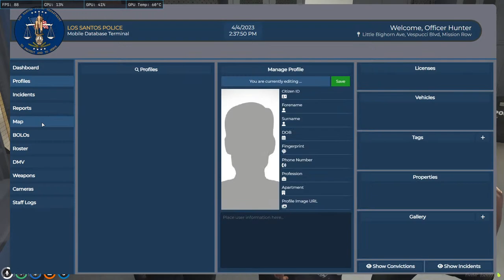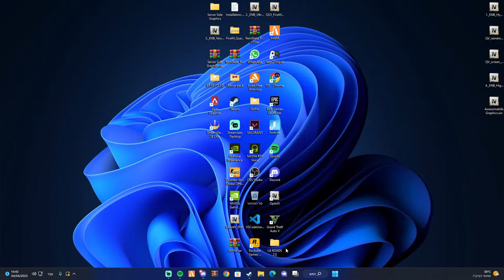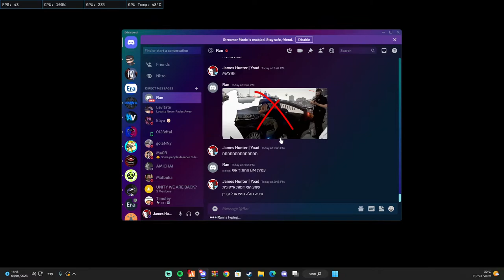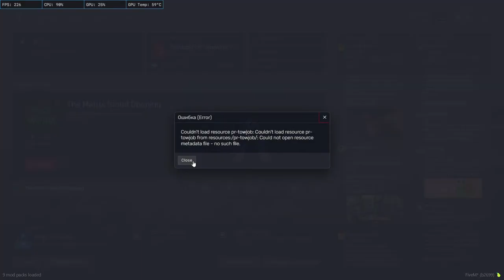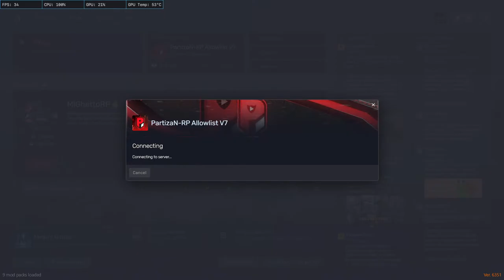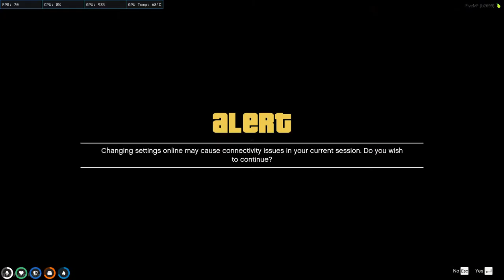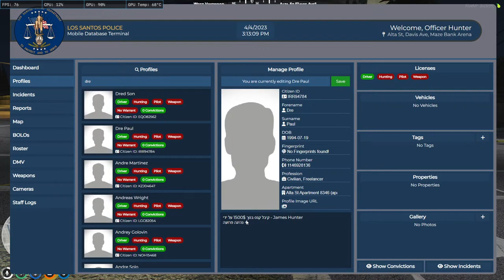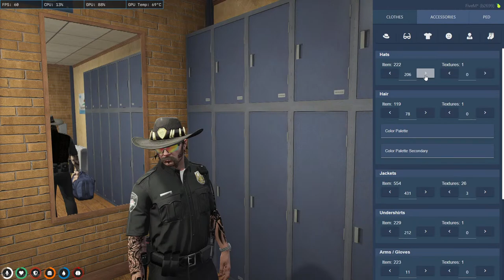Officer James Hunter